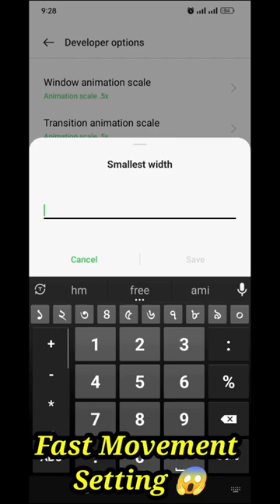Free fire Fast Movement Setting 😱//Oppo A17 DPI Setting //FreeFire DPI Setting